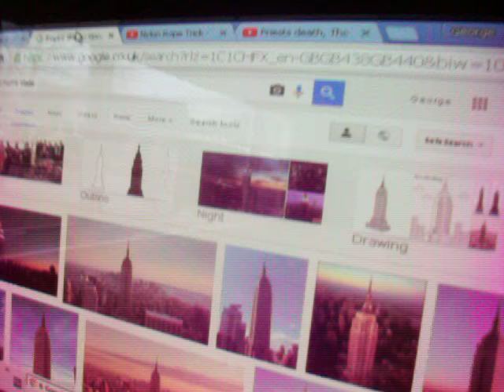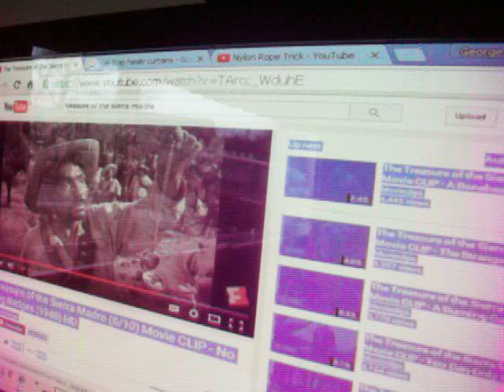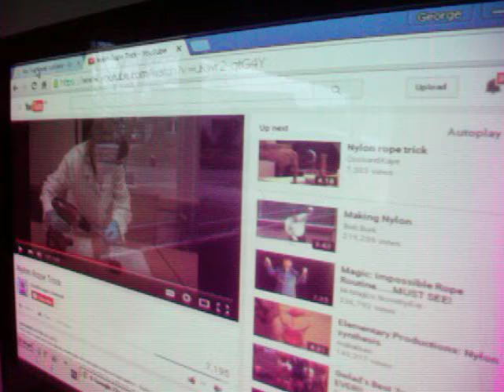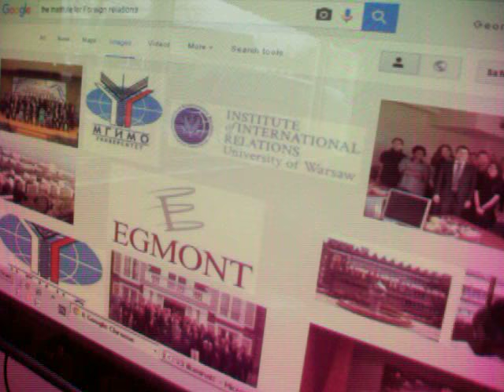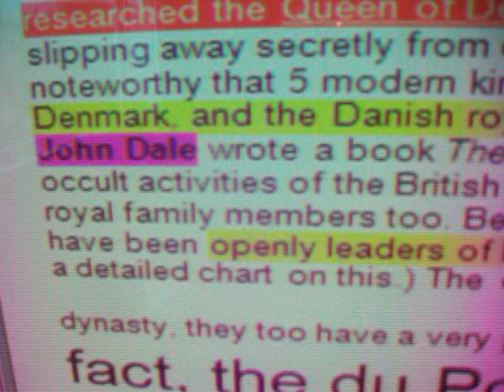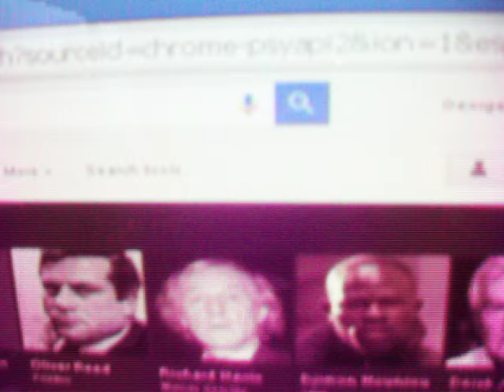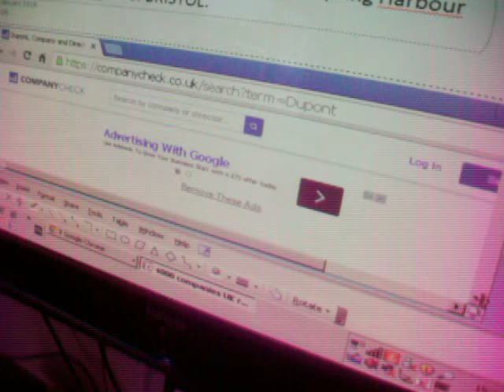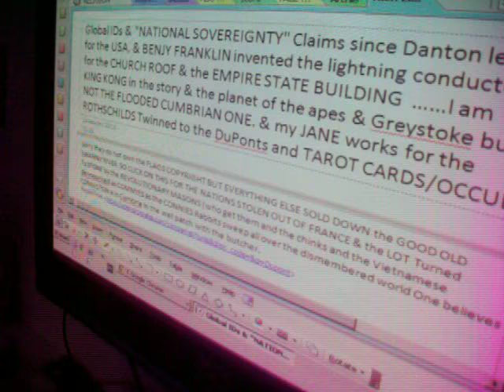Du Pont Iron Curtain Danton Watson Ball Breakers Inc Commie Menace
This video reveals how the English speaking world rape and pillage relentlessly but we start with the Mayflower and the Christian genocides & terror: The AMERICAN Empire state run entirely by freemasons who invent LIGHTNING CONDUCTORS and CONCRETE/STONE church roofs. All for their own safety as they launch jesus (THE PISO fake to totally displace the GODS). Dr Who, Patrick Troughton in the OMEN) gets the lightning conductor right through his heart as the GODs create the lightning and Weatherstorms we have seen in Dec 2015 -Jan 2016. Anyway, we start with Bejamin franklin & President Adams with massive links & obligations to the European masons & the FAKE revolutionaries who retire to USA and cull all 500 of those Pagan nations. We show you the PISO family role in the PISTOL & the Mexican coinage in the GOLD RUSH. TREASURE OF THE SIERRA MADRE PISO Jokes. They are the Curtain jokes & Iron Curtain, Von Trapp family singers jokes (wearing the curtains) or the Marx Bros Night at the Opera that are associated with the DU-PONT monarchy families out of Nemour in France. The French revolutionaries fled the guillotine and died in their beds nr the LODGES they founded in USA that is "beheaded" Georges DANTON & Robespiere and it is sickening that the DUPONTS & the masonic Presidents keep the US at war with communists since KOREA. All the new LEADERSHIP plants in those countries are billionaires named LI or Chang Kai Shek or the Kaschings we exposed in the FORBES world owning families. SO THIS VIDEO is ALREADY BANNED IN CERTAIN COUNTRIES WHICH ARE GUILTY OF WAR CRIMES, FOR all of 50+ years. The false christianity Dr WHO timeshift, between jesus' fake birth day X Mass and the release of the christian bible in 70AD, is explained. All American presidents ALPHA to Omega have been freemasons. As a freedom fighter I am inspired by the actress Connie Nielson. & the romantic links to the GLADIATOR fight for freedom. Connie is only in the NYMPHOMANIA movie I watched at risk of being blinded for 1minute or less , BUT SADLYSHE IS now talking up GLOBAL WARMING fraud for the CLINTON FOUNDATION & religious scam (El Ninho associated with global warming was actually an icon of the baby jesus & the weather storms are acts of GOD/s in the heavens). The ASS in all the Gold rush diasporas is JESUS in the PISO jokes too & it is all 2000yrs old. The PESO is their currency in MEXICO still. The search for CURTAIN FINANCIAL DYNASTY takes you to the DU PONT Bloodline and the IRON CURTAIN wars from the fifties to the noughties with no PEACE for the indigenous peoples. The DUPONTS are from Namour in Fr like the combatants in the Battles of Boroughmuir in Edinburgh. They are OCCULTISTS and they are the MAFIA bosses for the Watsons, the Balls and the Waterstones book shops. links to the warmongering UNIs & eugenics are massive (Cold Spring Harbour - Yale and the 5 brotherhood fraternities. ) That is Watsons/Wassons of chemistry and Sherlock Homes'mate :BOTH DETECTIVES SMOKE THE PISO pipe & operate out of BAKER STREET like the SOE, the Baker St Irregulars, Dr Stephen Andrew Hancocks & Mrs Valerie Jane Lees. I show you the Du Pont Dynamite Chemistry NYLON ROPE TRICK and explain that this becomes nylon stockings & ropes. the really elite Fascists like the Rothschilds make SILK ladders to escape from justice or exile in ELBA (Napoleon escaped from ELBA up a silk ladder). Prof Tucker (banking magnates) & the chemists at Otago nominated me for a nobel prize in chemistry as a pisstake! Connie Nielson is the Devils Daughter in the Devils advocate movie and the Roman Emperors daughter/sister and she gets her tits out for the world like my PA Sonia did at the pharmacy XMAS party which I was too shy to attend. The Nymphomaniac movie is a cover for my disclosures with Greg Hallett of the "Lady Randy" Jenny Jerome Churchill bastard child who is BILL CLINTON ( the queens half brother). The thumbnails for the video are the ORGASMS in the smutty films! Connie Nielson is a DANE and in the history of the DANISH monarchy are INBRED (and they are named CHRISTIAN for several jocular generations), NIEL/NILE is PISO when translated from Egyptian. The French links to the revolutionaries is the DUMAs penitent and non penitent thiefs JOKE: CRUCIFIED either side of JESUS. Ed Balls was actually a shadow chancellor but Liam Fox is the cabinet DRUG salesman with the Boyriend Adam Werrity. Allan Ball 1966, Lucille Ball, Zoe Ball, are in the joke like the ARSENAL Arsenoe jokes for Stephen Andrew Hancocks OBE & Valerie Jane Lees who trained/worked in BAKER STREET shared with me over 22 years of being censored at the XMAS dinner table. The Duponts MAKE DYNAMITE like the NOBELS of Sweden. Rest HERE with pictures